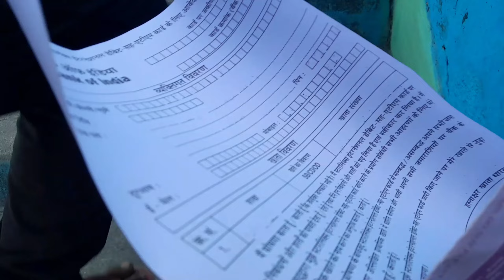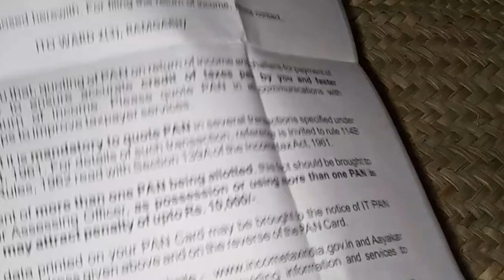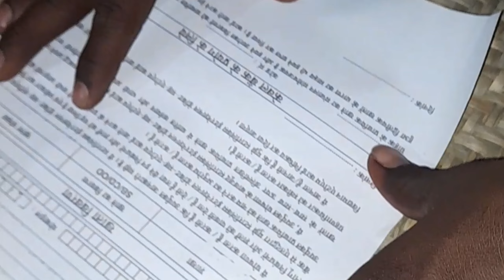Bank gaye the form lene ke liye#vlog#jharkhandvlog72#trending